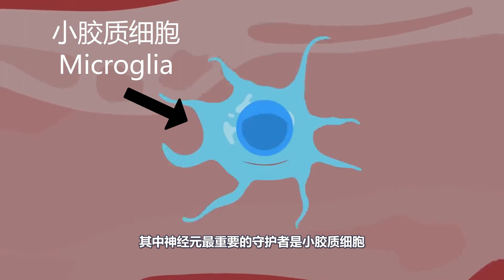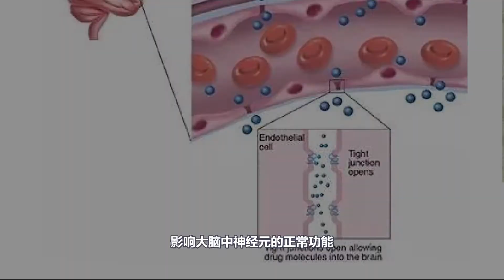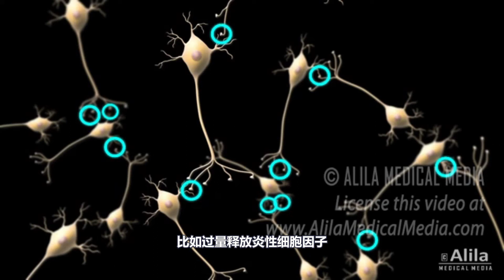【脑人言】小胶质细胞2：神经元的守护者